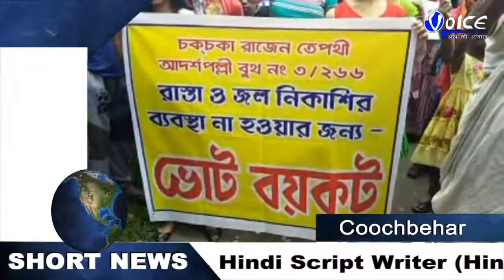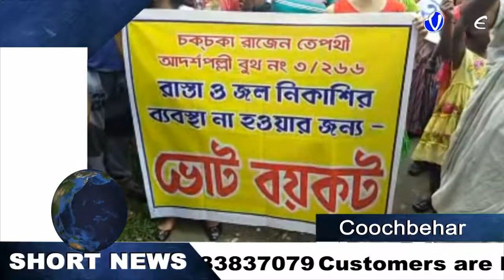सङक निर्मान न होने के कारन ग्राम पंचायत चूनाव बयकट के मांग मे जूलूस निकाला गया कूचबीहार मे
कूचबीहार,10अप्रैलः सङक निर्मान न होने के कारन कूचबीहार 2प्रखण्ड के चकचका ग्राम पंचायत के राजेन चोपथी इलाके वासीन्दा चूनाव बयकट के मांग मे जूलूस निकाला गया । उनका कहना है कि 5साल होने पर इलाके मे कोई काम नही हूआ है ़। उक्त इलाके के वासिन्दा मन्टी दास ने कहा इस इलाके मे 200भोटार है । लेकीन चूनाव के बाद यहा कोइ विकाश नही हूआ । रास्ता का निर्मान नही हूआ है । थोङा वारिष होने से इलके मे पानि जम जाता है । जीस कार इस बार चूनाव मे मतदान न करने का सिद्धान्त उनके द्वारा लिया गया है ।